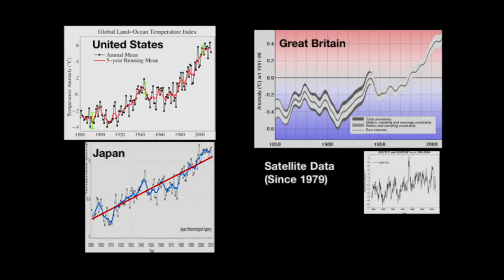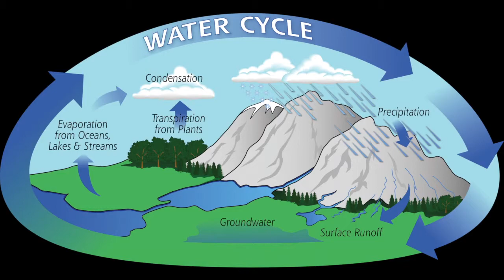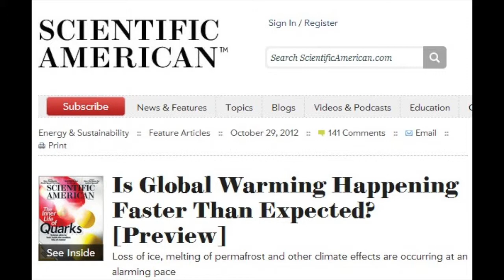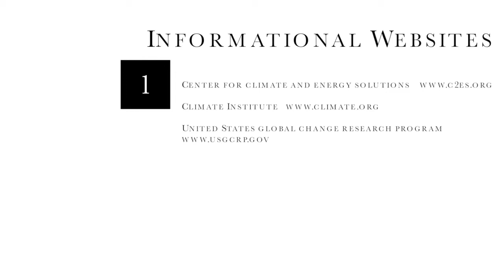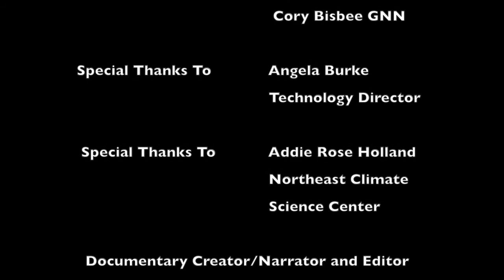Climate Change: A dangerous future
A short documentary on climate change and the seriousness of our actions. This is a GNN special